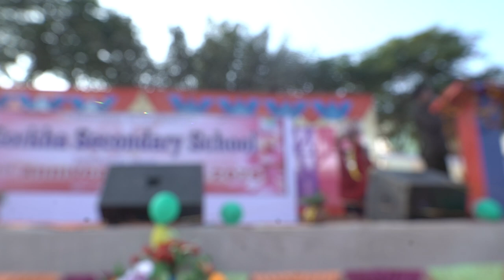12th anniversary in gorkha secondary school tulsipurdang#choreographybyGita_magar#chaudhari dance #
12th anniversary in gorkha international secondary school tulsipur dang#choreography by Geeta magar#